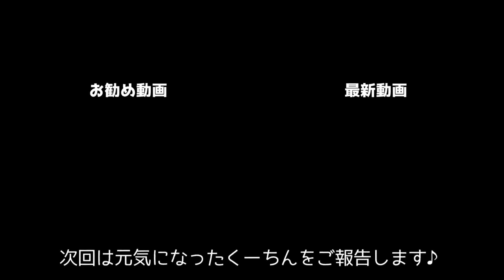遠くから懸命に訴えるゴールデンレトリバー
1歳のゴールデンレトリバーるこる君語を解読するのがなかなか楽しくなってきました♪